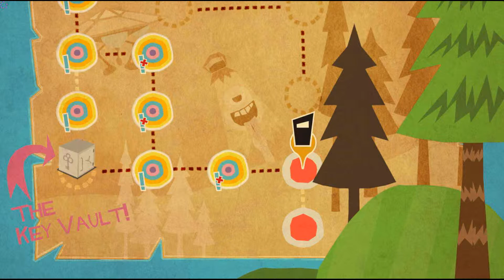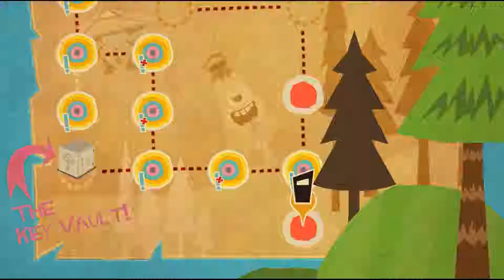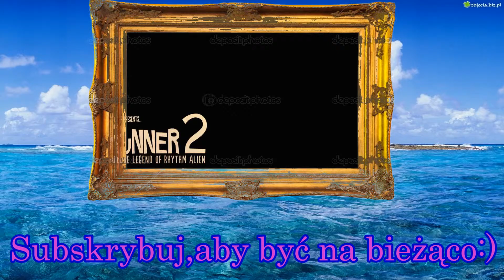Let's play Bit.Trip presents:Runner 2 odc.9-Robot-piła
Miłego oglądania:)